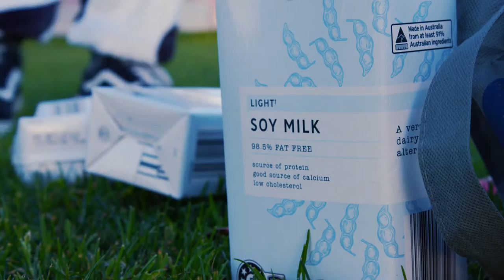SICK VISOR - Feeling Alright Forever (feat. TOWNS) [Official Music Video]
Lyrics by Alex Moses and Aston Valladares
Produced and mixed by Alex Moses
Mastered by Grant Berry
Artwork by Sick Visor and TOWNS
Video shot and directed by Sean Kirkpatrick
Lighting by Stuart McKay

Lyrics:
I'm full of bad ideas and temporary solutions
left the party before I said something stupid
I'm over that high school shit all the drama
rather be tucked in bed in my pyjamas

Cause growing up's just repeating the levels so hang up on god and call the devil

I'm done with break up songs since I fell in love with feeling alright forever
Yeah sure, I drink too much on the weekends
But what's a couple brain cells between good friends
What’s a couple brain cells between good friends

And even though it’s good weather my sleep ain’t much better

Got a tongue in cheek feeling that keeps me believing in my good friends, the long ride
When dead ends, become wide-eyed

Cause life’s too short to drink bad wine, but I drink that cheap shit all the time
And life’s too short to drink bad wine but I drink that cheap shit all the time

Life’s too short to drink bad wine but I drink that cheap shit all the time

Yeah sure, a bit too much on the weekends